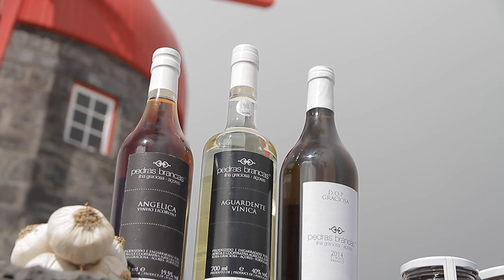Free Stock Footage